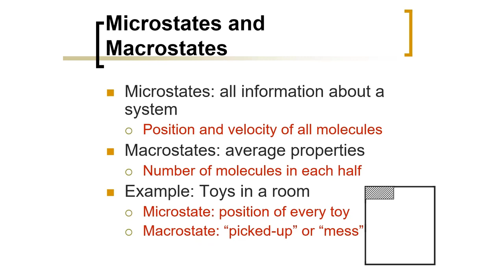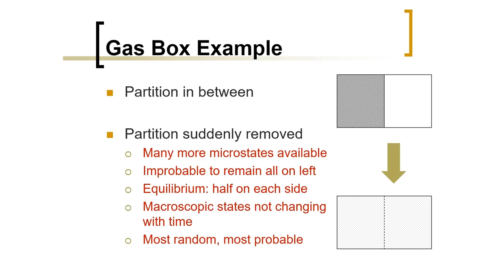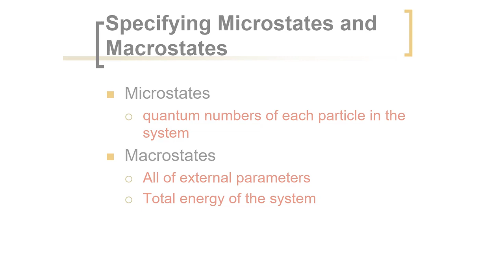Biomedical Physics: Microstates and Macrostates (Arabic Narration)